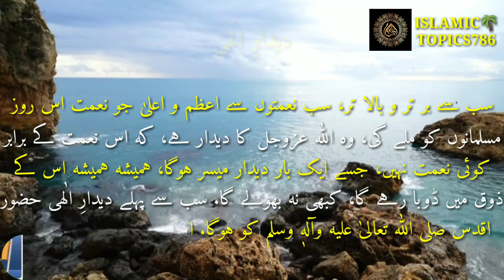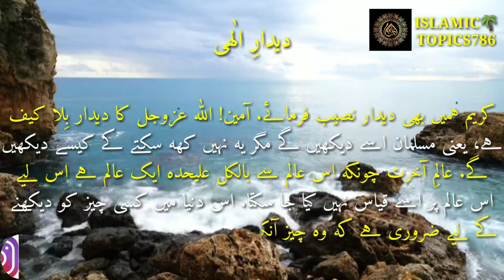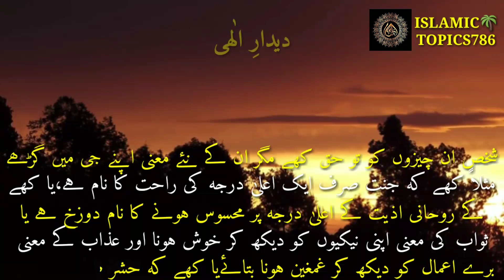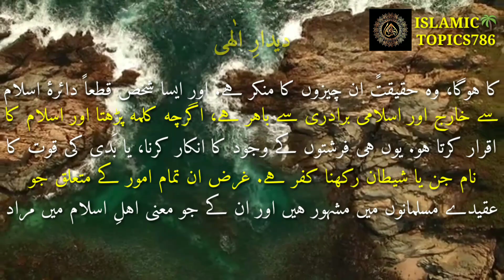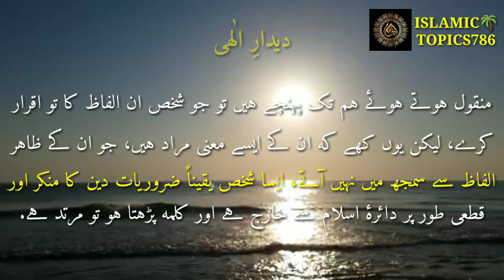Allah ka Deedar |اللہ کا دیدار | IslamSearch | Bahishti Zewar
اس چینل میں موجود ہیں اسلامی عقیدے، احادیث، طریقے، معلومات، اور بہت کچھ. تو ابھی(سبسکرائب) پر کِلک کریں اور 🔔 پر بھی لازمی کِلک کریں، تاکہ آپ نئی وڈیوز کی اپڈیٹس حاصل کر سکیں، اور علم میں اضافہ کریں.